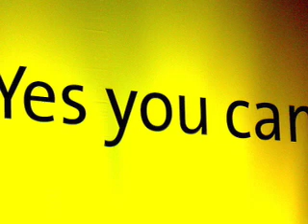Barack Obama: Ultimate underground art Montage!!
Video montage of Obama events and artwork of the 2008 Campaign set to the music of the band That Noise.